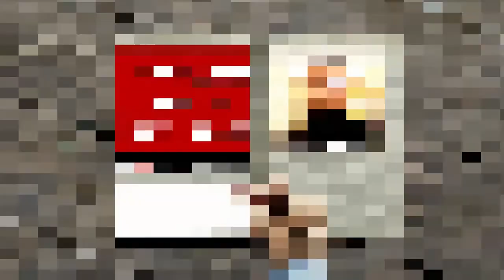Khuwab mein Aina dekhne ki Tabeer | Imam Jafir Sadiq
0:00 Channel Intro